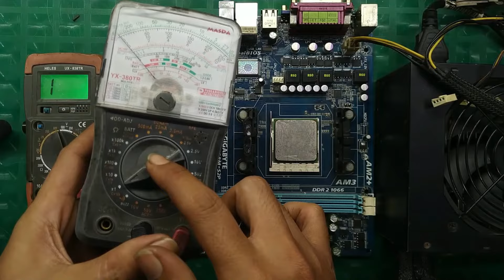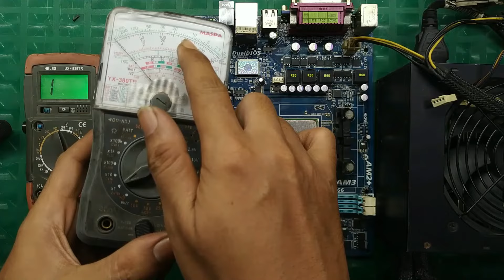Cara Memperbaiki Motherboard Mati total ! Tahap 3 ! Menganalisa Kerusakan Pada Mainboard Mati Total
MEMPERBAIKI KOMPUTER PC MATI TOTAL TAHAP 3 !! MENGUKUR & MENGANALISA KERUSAKAN PADA MOTHERBOARD PC YANG MATI TOTAL

Di video kali ini adalah video lanjutan tahap 2 bangaimana caranya memperbaiki pc mati total.
saya akan sedikit menjelaskan bagaimana proses pengecekan pada mobo yang mati total
dengan mengukur bagian bagian tertentu untuk menganalisanya,cara yg saya jabarkan di video
hanya untuk patokan awal ya teman teman,karna mati total itu mengartikan luas pada suatu rangkaian elektronika,tidak bisa di tebak langsung kepastian kerusakannya.
Untuk lebih jelasnya Disimak saja video nya,maaf jika ada kesalahan dalam penyampaian.

SEMOGA BERMANFAAT
DENGAN LIKE'NYA KOMENT DAN SUBSCIBE'NYA